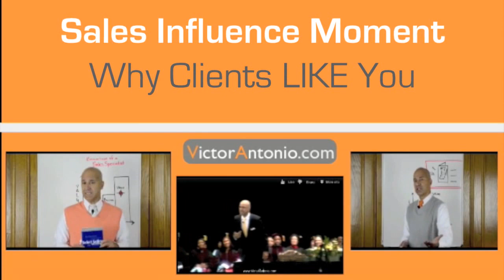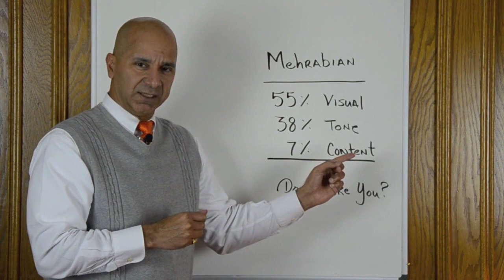Sales Training Video #104 - Why Clients Like You...Albert Mehrabian Knows!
Sales Training Video #104 - Why Clients Like You...Albert Mehrabian Knows!  In this sales training video, sales trainer victor antonio uses a study on liking to show you what clients or buyers are keying in on when determining whether they like you or not.  People buy from people they like.